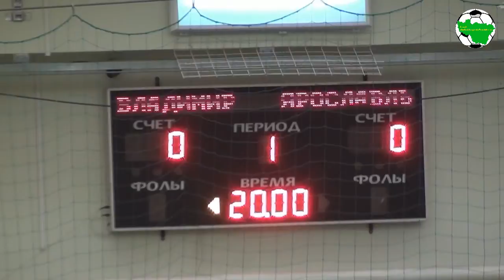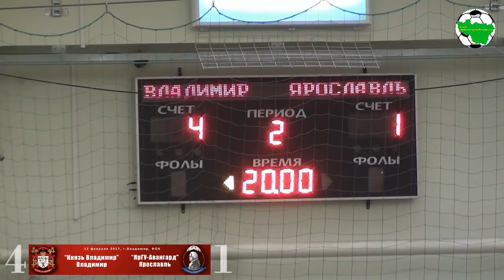ММФЛ. Князь Владимир - ЯрГУ-Авангард. 1 тайм